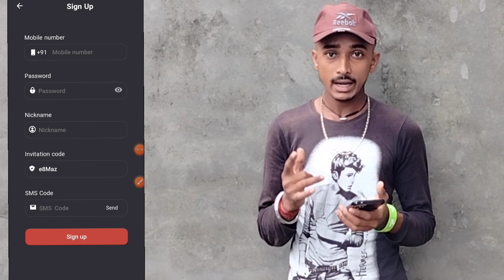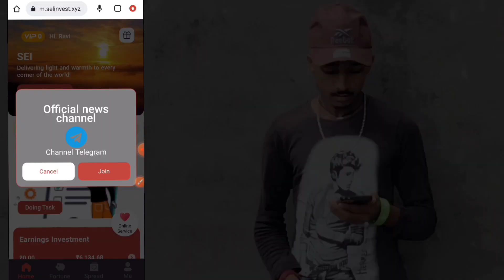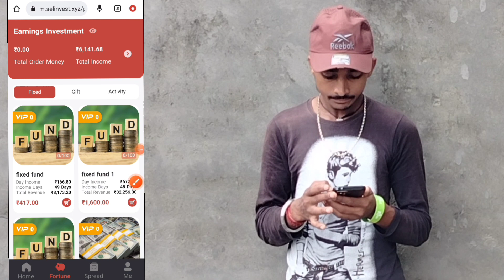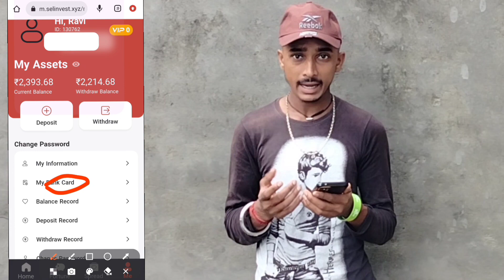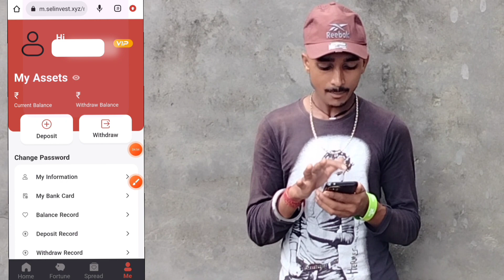Sei Company क्या है। ज्यादा पैसा कैसे कमाऐ। Long Term Earning App। Payment proof। free earning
Thanks.